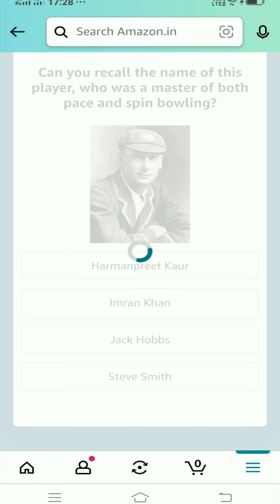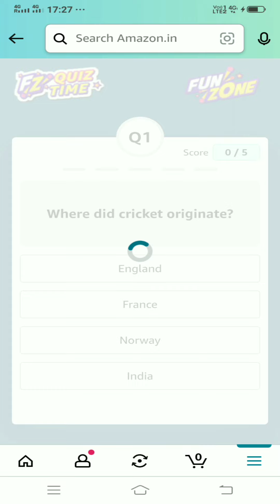Cricket Quiz On Amazon Weekly Cricket Mania